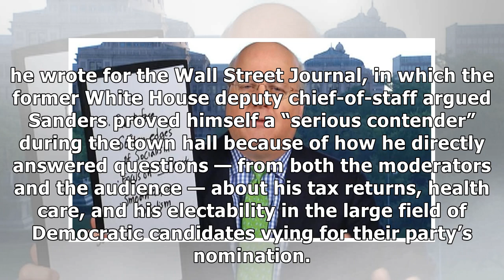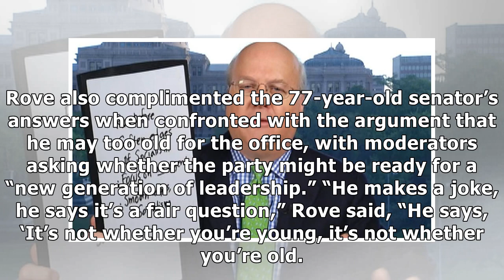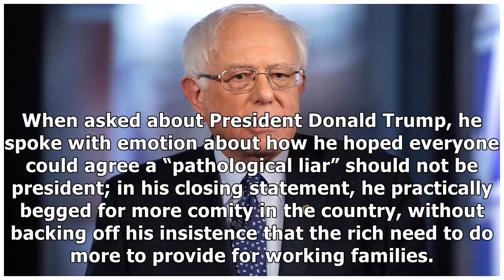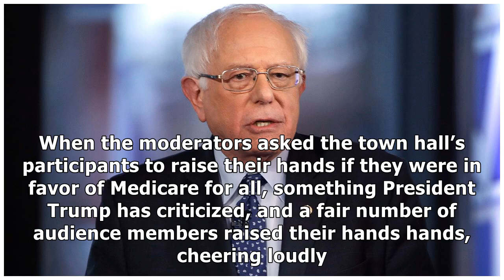Republican Strategist Karl Rove says Bernie Sanders could beat Trump in 2020